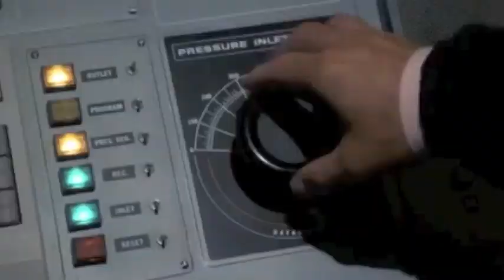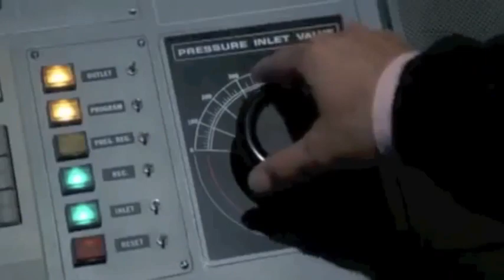Licence to Kill Franz Sanchez kills Milton Krest